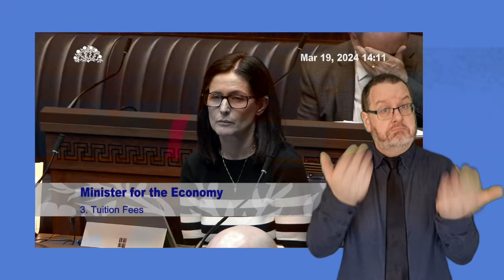Question Time: Economy, Tuesday 19 March 2024 with ISL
The Minister for the Economy answers oral questions on Tuesday 19 March 2024.